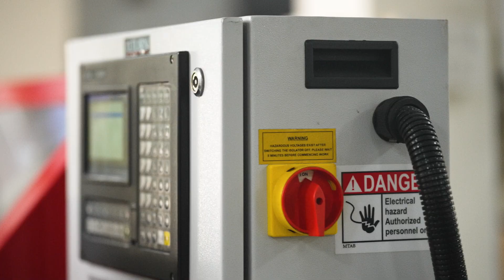Mechanical Engineering at Thapar Institute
Pursuing Mechanical Engineering at Thapar Institute provides an excellent learning experience, exposure to industry, and career opportunities. The combination of excellent faculty, state-of-the-art infrastructure, industry collaboration, global exposure, and strong placement record makes it a great choice for students. Listen to the faculty and mechanical students in this video.